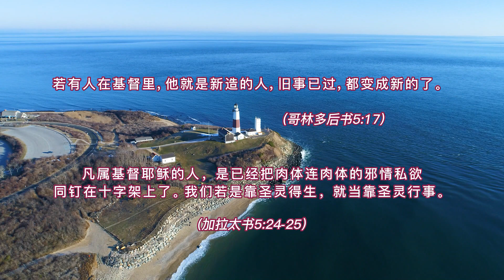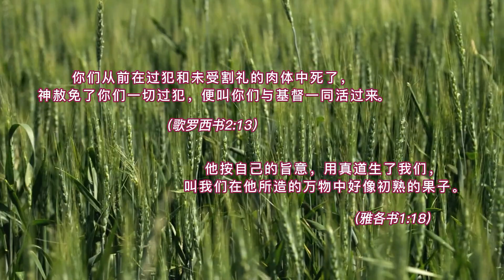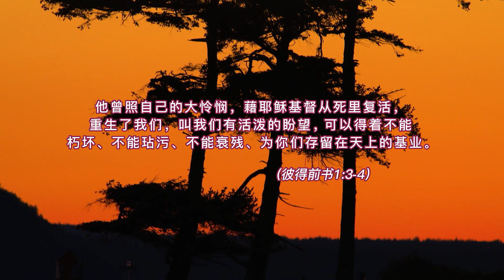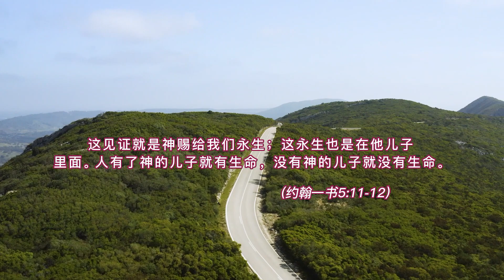神的话语 139: 基督的福音(6) – 被圣灵重生